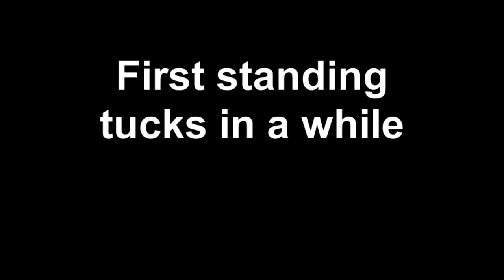First standing tucks in a while